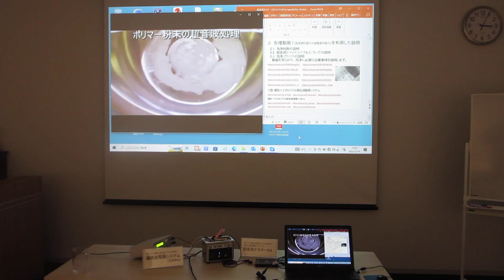超音波実演セミナー：超音波の音圧測定解析と発振制御技術